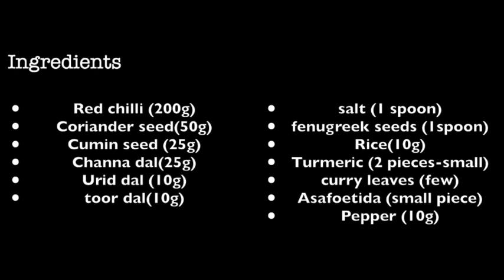Homemade Sambar Powder || English Subtitles (caption) || Vidhya's Family Kitchen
Fresh and Pure sambar powder